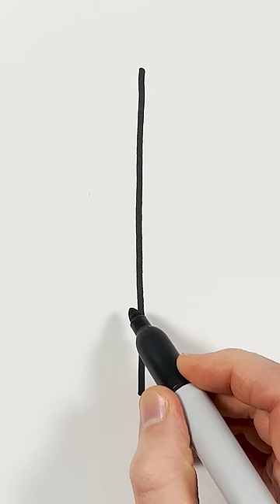Arrow Drawing for Kids! Art and Craft!